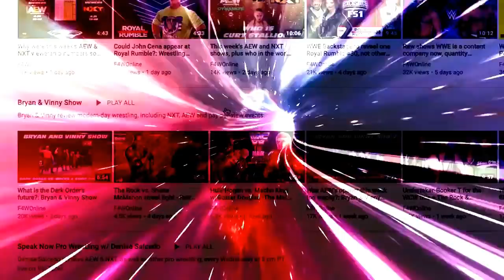WWF The Main Event January 1991 retro review: Bryan, Vinny & Craig Show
B, V & C have different takes on Hulk Hogan and Tugboat vs. Earthquake & Dino Bravo from WWF The Main Event V in January 1991. [August 9, 2021]